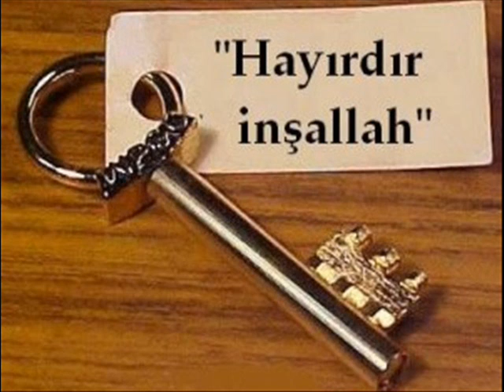DÜŞ Music/Piano: İhsan ERTAN